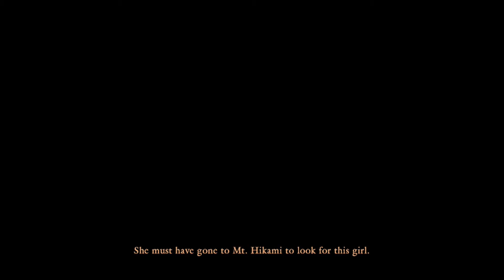Star can't handle life Fatal Frame 5 part 2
Trigger warning, death, suicide

Fuyuhi. Stay with the group pLz!

Done Moving, regular upload schedule will (Hopefully) commence

Apologies for the annoying echo in some cutscenes, working to make that not happen.

Game Fatal Frame 5 ©  Koei Tecmo and published by Nintendo